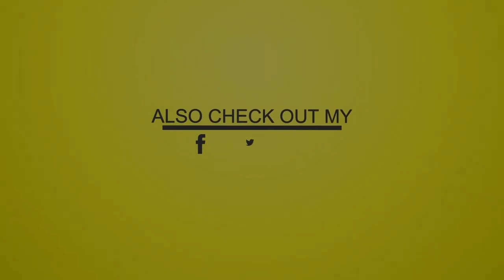Shank I Sheck Riddim {Unsorted 01}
ShankISheckRiddim {Unsorted 01} (Reggae)

60K Stream ! French Reggae Reissue

Tracklist

"Atio, Connection - Super Bubble Rock"
01-Colourman - High School Student

"Belmont Records - Joe Gibbs & Errol T"
02-Errol Scorcher - D.J. Spirit
03-Belmont (Joe Gibbs & Errol T) - Spirit Dub (Shank I Sheck Rhythm Version)

"Carib Records - Leroy Smart & Blackbeard"
04-Mega Banton - Iron Bird

"Corner Stone - Michael 'Pep' Chin"
05-Johnny Blacka - Rub-A-Dub Dance
06-Early B - Pedal Pusher
07-Early B - Pedal Pusher (V2)

"HBC Production Inc"
08-Papa Biggy - Jamaica 21st Independance

"Libra Force"
09-Jaazaniah - In A De Land (Preview)

"M+M International - Junior Francis"
10-Junior Francis & Heptones - Journey To South Africa (Preview)

"Prophet Record - Yabby U"
11-Tony Tuff - What Is This

"Ujama"
12-Prince Jazzbo - Attention (Bad Sound)

"Bodyrock"
13-Mikey Spice - Your Mama Told Me (Unavailable)

"Colours"
14-Little Melody - Can We Talk (Unavailable)

"Dimension - L. Scarlett & D. Burke"
15-Easy B - Moses
16-Dub Klub - Moses Dub (Shank I Sheck Rhythm Version)